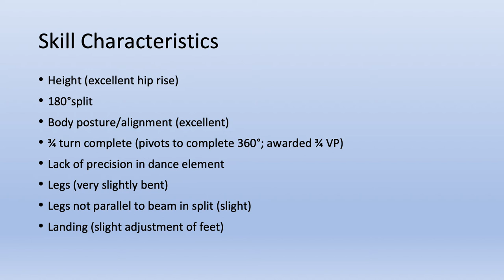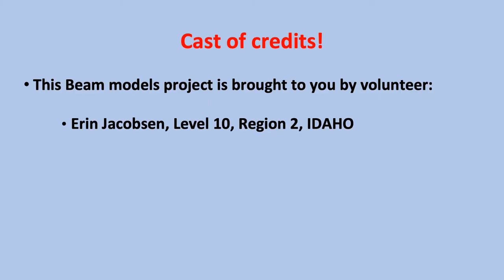2 401 Split Jump Three Quarter BEAM